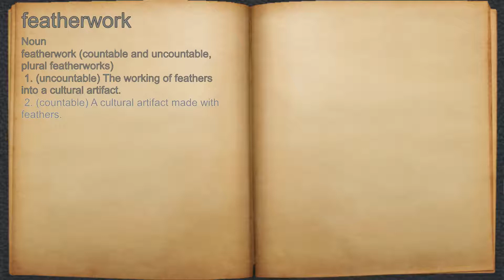What does featherwork mean?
A spoken definition of featherwork.

Intro Sound:
Typewriter - Tamskp